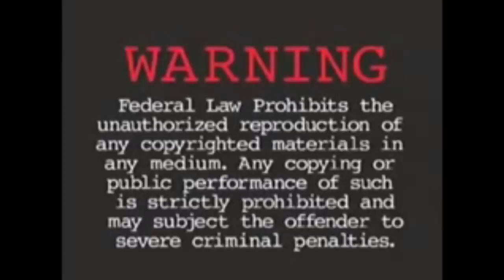CASSIDY VS. FREEWAY - LIVE RAP BATTLE FREESTYLE [18 MIN.]